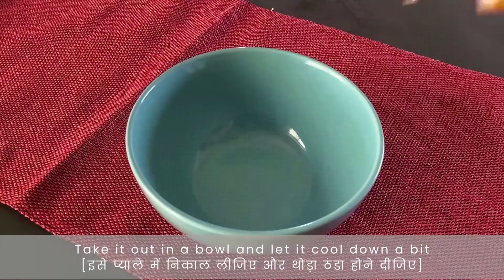Paneer Recipe | Paneer Makhani | Paneer Butter Masala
Paneer Recipe | Paneer Makhani | Paneer Butter Masala | Indian Recipes |